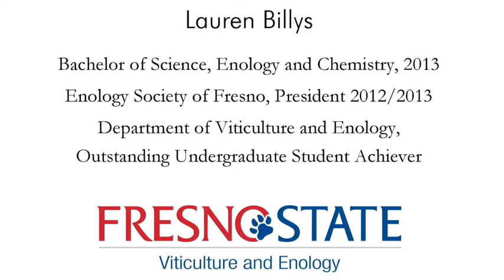Lauren Billys: Outstanding Undergraduate Student Achiever, Class of 2013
California State University, Fresno, Department of Viticulture and Enology Outstanding Undergraduate Student Achiever Lauren Billys shares her experience. Congratulations, Lauren, and the Class of 2013!